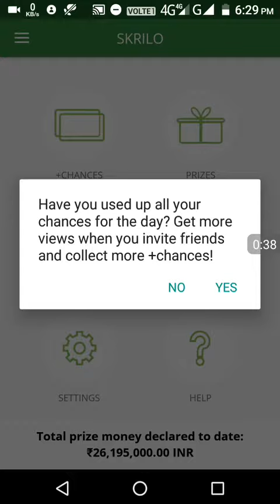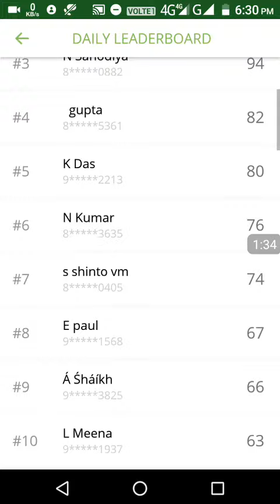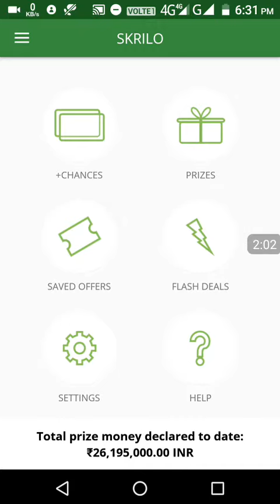Skrilo app se paytm me paise kaise le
Post 14/08/2017 ap is link seebhi download KR sakte h Experience the Skrilo App. Get started with 10 bonus chances for the Lakhpati Lucky draw: